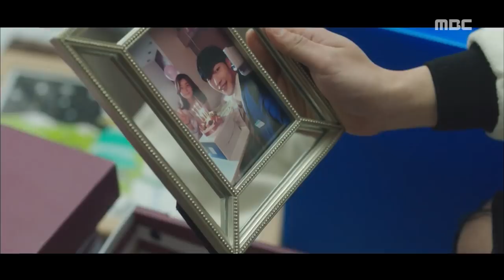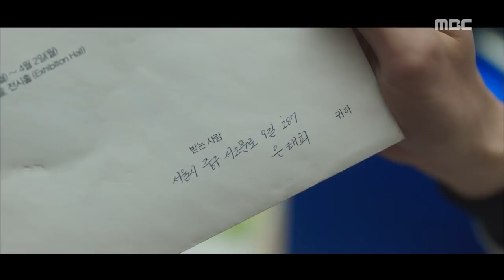[Tempted]위대한 유혹자ep.03,04Woo Do-Hwan accepts Moon's complicated offer20180313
Woo Do-Hwan accepts Moon's complicated offer